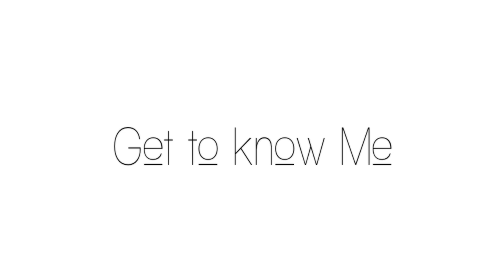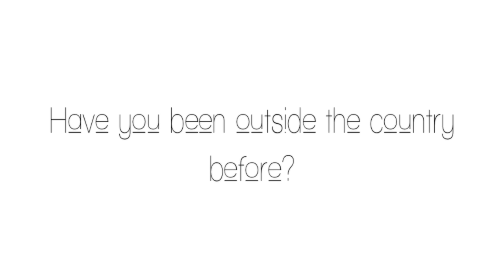GET TO KNOW ME